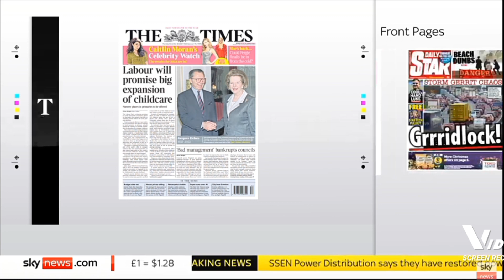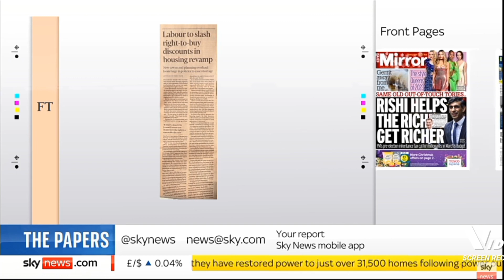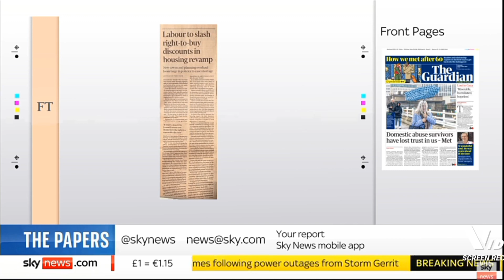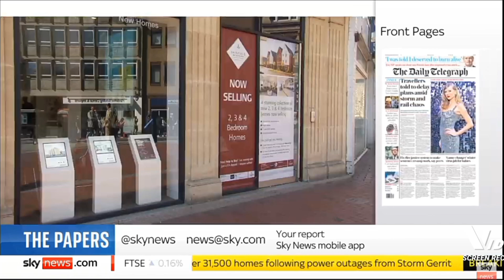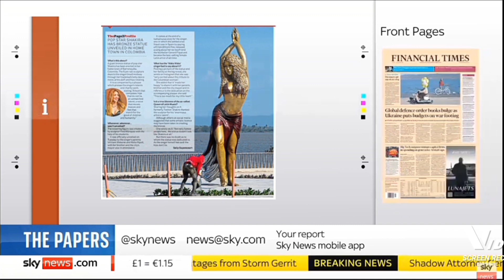Sky News International: Sky News Breakfast: The Papers (Part III)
Guests: Harry Phibbs and Genelle Aldred joins Sky News Breakfast with Wilfred Frost for the look at Britain's Newspapers for Thursday.